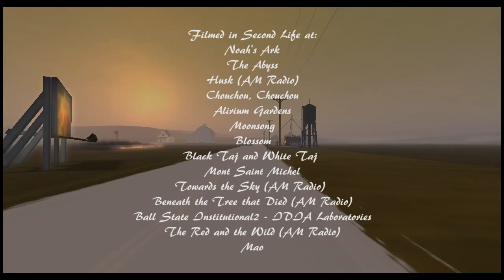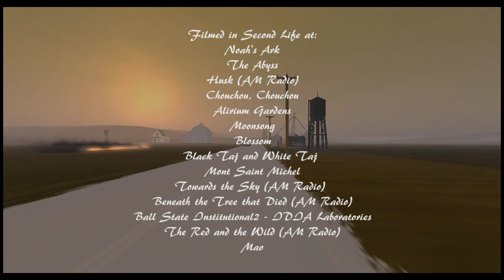Life is Wonderful: Second Life 2009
I wanted to show the beauty of Second Life.
Various sims are featured using a variety of windlight settings as well as the Snowglobe and Kirsten's viewers.
Maximillion Kleene is performing the song "Life is Wonderful'  live in SL. I thought this song showed the idea of what the machinima was all about.

Song: Life is Wonderful
Sung by: Maximillion Kleene
Written by: Jason Mraz

Filmed on location in Second Life® Pia Klaar 2009
Noah's Ark
The Abyss
Husk (AM Radio)
Chouchou, Chouchou
Alirium Gardens
Moonsong
Blossom
Black Taj and White Taj
Mont Saint Michel
Towards the Sky (AM Radio)
Beneath the Tree that Died (AM Radio)
Ball State Institutional2 - IDIA Laboratories
The Red and the Wild (AM Radio)
AM Radio at IDIA Laboratories
Mao